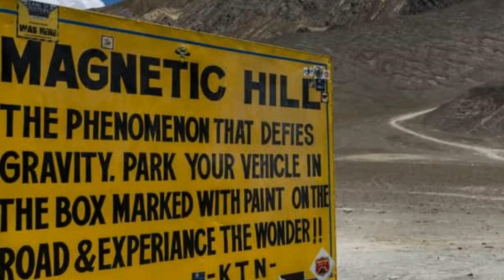Top 8 Best Places in India || Travel Video|| Travel World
Top 8 best places in India. The geographic terrain of India is rich and other, filled with lush green woodlands, scenic lakes, majestic mountain peaks, mosaics of heaths, tropical strands, and vast stretches of outdoors. From east to west, north to south, this South Asian country packs a multiplicity of treasures for nature suckers. Presently's a rundown of some of the most beautiful places where you can be at one with nature. Let's see top 8 best places in India.